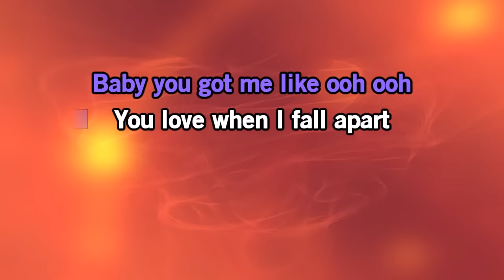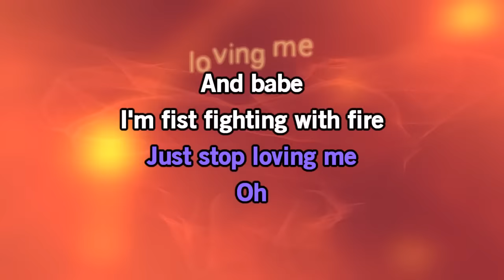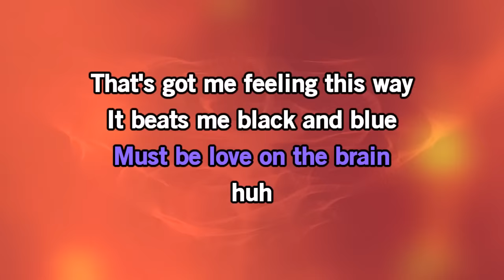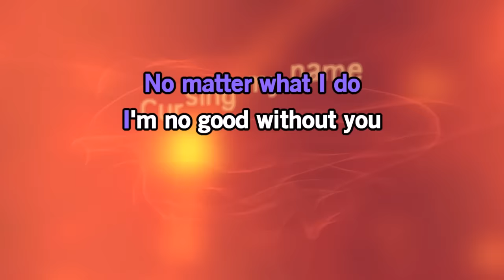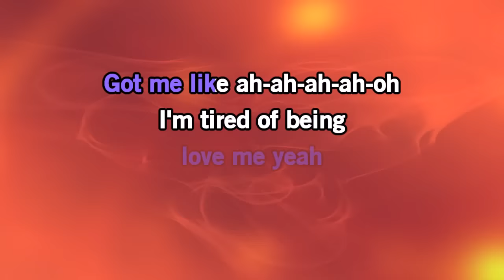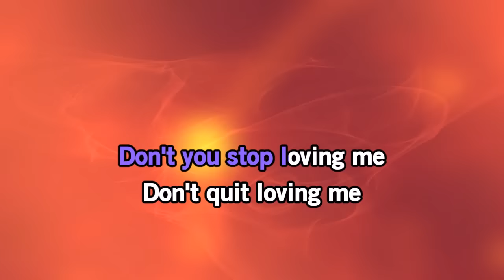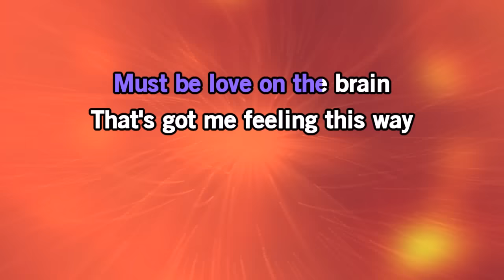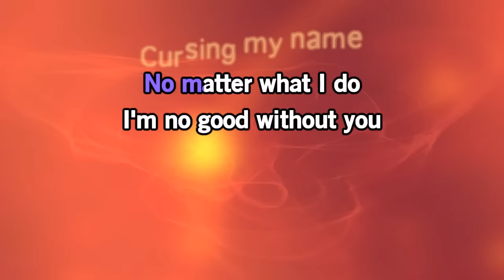Rihanna - Love on the brain - Best Karaoke with backing vocals -